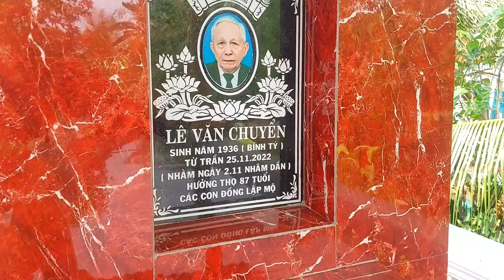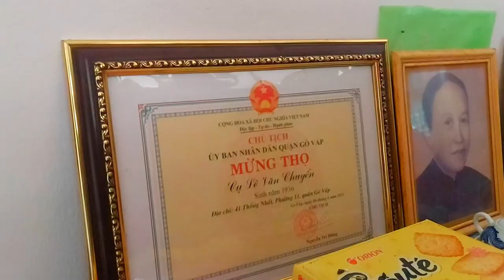Relaxing music. Stop Overthinking - Stress - Sleep - Calming Music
We hope our peaceful harp music touches your heart
Have your heart be filled with the relaxing ambience of our beautiful harp music. People are finding this calm harp instrumental beautiful music to relax to. We call this heavenly harp music "Harp of Ambience." Many are using our relax music for prayer, meditate, find peace and sleep.
Please join us. Have a blessed day.
Relaxing Sleep Music + Stress Relief - Relaxing Music, Insomnia, Meditation Music
Sleep meditation for 5 minutes - Sleep meditation effectively cures insomnia
Music for Physical and Spiritual Healing‧ Heal the Pain of the Soul ‧ Sounds of Bamboo Water
Relaxing Music For Sleeping And Studying - Keep Your Mind Always At Peace - Nature Music For Asleep
Soothing Sounds for Mind, Body & Soul & Relax and Rejuvenate with Healing Music
Beautiful Piano Music & Soothing Piano Music For Stress Relief, Healing, Peaceful Relaxation
Relaxing piano sound for sleeping, studying and relaxing. Fall Asleep Immediately - Detox Negative Emotions, Healing Sleep & Meditation Healing Music
Relaxing music to relieve stress, underwater wonders & coral reefs and colorful marine life
Relaxing music that heals stress, anxiety and depressive conditions, heals, gentle music